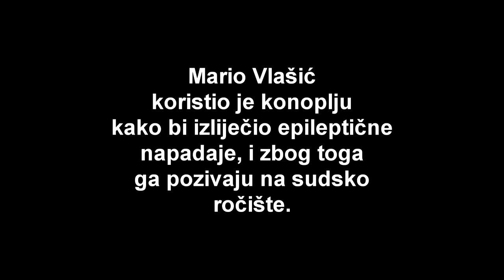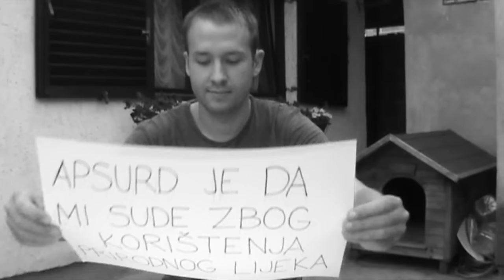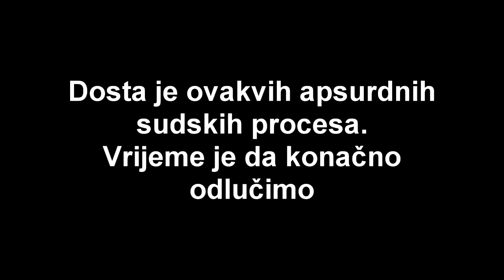Mario Vlašić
Mario Vlašić pozvan je na Prekršajni sud zbog korištenja konoplje u medicinske svrhe. Protivimo se takvoj politici i zalažemo za legalizaciju konoplje.